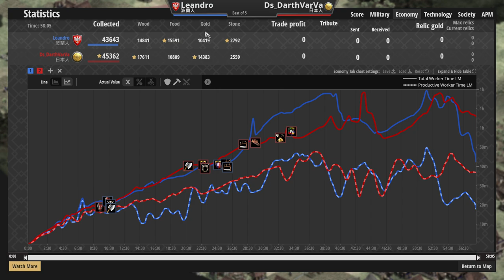日本封建裝甲小弓強勢進攻，波蘭貴族"特權"量產騎士階級? 日本vs波蘭 2100＋【世紀帝國2決定版&Age2】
▲這騎士看得很舒服

●西班牙征服者火槍壓制村民，達羅毗涂正面強攻國土一分為二  達羅毗涂vs西班牙